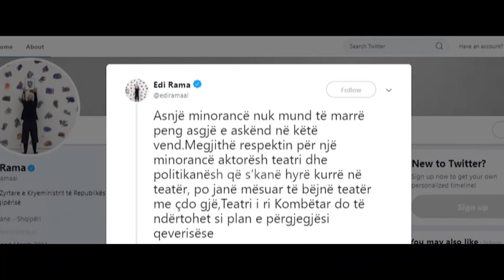Rama: Asnje minorance s'mund te kthehet ne bllokim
Kryeministri Edi Rama thotë se Teatri i ri Kombëtar do të ndërtohet. Ai reagoi në rrjetet sociale pas tensioneve të paradites se të mërkurës duke u shprehur se asnjë minorancë nuk mund të kthehet në bllokim.

“Asnjë minorancë nuk mund të marrë peng asgjë e askënd në këtë vend. Megjithë respektin për një minorancë aktorësh teatri dhe politikanësh që s’kanë hyrë kurrë në teatër, po janë mësuar të bëjnë teatër me çdo gjë, Teatri i ri Kombëtar do të ndërtohet si plan e përgjegjësi qeverisëse”.

Sipas Ramës, projekti i Teatrit të ri ka miratimin e shumicës së artistëve dhe kush nuk është dakord nuk mund të pengojë të tjerët.

“Teatrin e ri Kombëtar e kërkon kryeqyteti, vendi, kombi e shumica e komunitetit të artistëve të skenës. Njësoj si Stadiumi i Ri kombëtar ai do të jetë një gur kilometrik në rrugën e Shqipërisë që duam. Kush s’është dakord është i respektuar, po s’ka as mandat as të drejtë të pengojë”.

Një reagim në rrjetet sociale pati edhe kryebashkiaku i Tiranës, Erion veliaj që ironizoi deklaratat e kreut të opozitës Lulzim Basha.

“Lajm i mirë që pas kaq vitesh teatër në politikë, Lulzim Basha shkon për herë të parë në Teatër. S'besoj tallashi i ngjan ndonjë teatri në Holandë, ku më i fundit është Theatre de Stoep! Si tek Lodrat, Pazari, Bulevardi e Sheshi, Tirana do fitojë sërish”.

Projekti për Teatrin e Ri Kombëtar është ideuar nga “Bjarke Ingels Group”. Ai u prezantua gati një vit më parë. Parlamenti ka miratuar nisjen e procedurave për lidhjen e kontratës me kompaninë private që ka shprehur interesin për ndërtimin e Teatrit.

Tv Klan